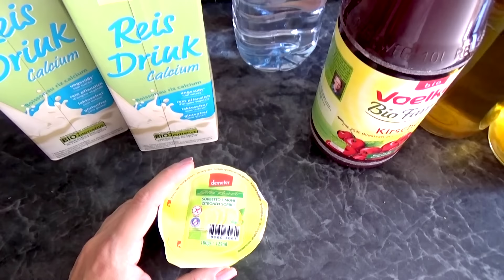VLog #470: Vegan Food-Diary 51 | Vegan kochen und backen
Ein neues veganes Food-Diary für euch mit einem kleinen Überblick über das, was ich so an veganen Gerichten zubereite und esse. Vielleicht sind für den ein oder anderen wieder ein paar vegane Inspirationen dabei :)

Info: Ich filme nur einen kleinen Teil von dem, was ich esse und ich bin aus ethischen Gründen Veganer, nicht aus gesundheitlichen.

** Mein Hochleistungsmixer auf Amazon
** Mein Dörrautomat auf Amazon

◉ product placements werden im videotitel mit ad und im video mit « P » (unten rechts) gekennzeichnet

Die geführten Meditationen, Phantasiereisen, Tipps und Ratschläge auf meinem Youtube-Kanal und in meinem Blog ersetzen nicht die Diagnose und Behandlung durch einen Arzt oder Heilpraktiker